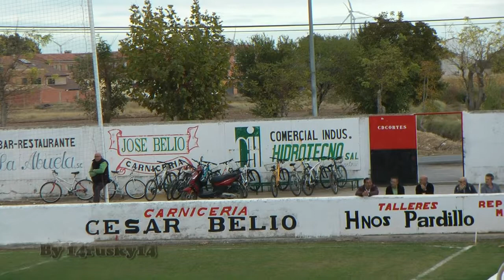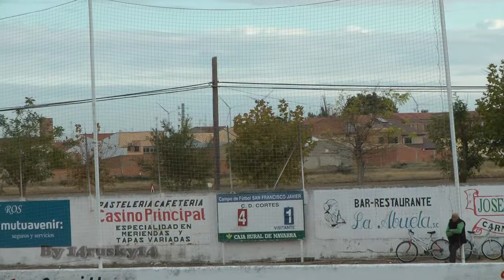Fútbol 11 Infantiles C.D. Cortes - C.D. Lourdes B día 29/10/11 clip 4/5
Campeonato Navarro de futbol. Categoría infantiles. Encuentro entre los equipos C.D. Cortes vs C.D. Lourdes B. Partido jugado en Cortes el día 29/10/11. Resultado del encuentro 6 - 3.